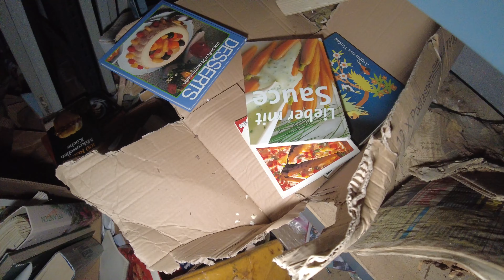DER HOF DES MESSIES | SEIN ENDE WAR EINSAM UND TRAURIG |🔥 LOST PLACE 🔥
Smatree Powerbank Stick

Rollei Zubehörschiene

Rollei Lumis LED

Sofirn Q8 Pro
https:amzn.to/3PTEX2D

Danke das du dir mein Video angesehen hast!